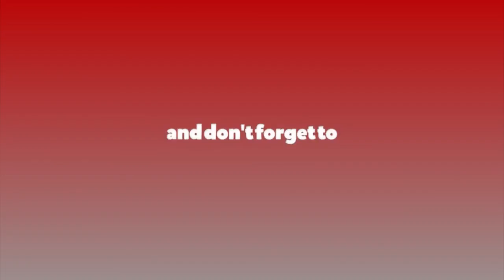पतञ्‍जलिलाई जग्गा उपलब्ध गराउने प्रधानमन्त्री देउवाको घोषणा || Prime minister Sher Bahadur Deuba